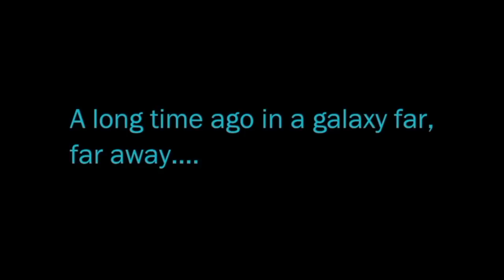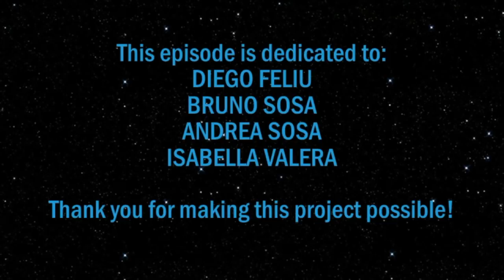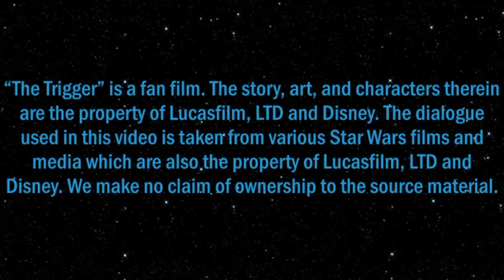Doctor Aphra: The Trigger (Audio Comic)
Set turing the events of “Star Wars: A New Hope”, Rogue Archeologist Doctor Chelli Lona Aphra is on Dantooine trying to reactivate and upgrade some old droidekas. Unluckily for her, the Empire has sent Cassio Tagge to investigate the possible presence of the Rebel base after Princess Leia claimed it is located there. Alderaan has just been destroyed. How will she avoid the watching eyes of the Empire?

“The Trigger” adapted from the anthology book “From a Certain Point of View”

Written by
Kieron Gillen

CAST

Doctor Aphra               TheJediExile
Cassio Tagge              Brayton Conner
Main Stormtrooper     Mitchell Basden
Stormtrooper 2            Robert S. Benjamin

Art by
Brandon Russell
Greg Kegel
Juan Frigeri
Mauro Vargas
Wes Dzioba
Gary Erskine
Andrée Wallin
Jorge Molina
Kris Luzny
Wilton Santos
Caspar Wijngaard
Mike Deodato Jr.
TylerEdlinArt
Oli2020
Emilio Laiso
Ashley Witter
Leinil Francis Yu
Paul Gulacy
Adi Granov
Dave Ross
Ralph McQuarrie
Mark McKenna
Michael Atiyeh
Rogê Antônio

Art taken from
Star Wars Rebels by Dave Filoni
Green Arrow #2 (2011) by J.T. Krul
Andaguyen On Deviantart
Darth Vader (2015) by Kieron Gillen (Various Issues)
Star Wars: Legion Card Game
Doctor Aphra (2016) by Kieron Gillen and Simon Spurrier
Rise Of The Tomb Raider concept art
Star Wars: The Old Republic concept art
Forest Of White Dreams Anime
X-wing Rogue Squadron (1995) by Michael A. Stackpole
The Road To El Dorado concept art by Dreamworks Animation
Pixabay
Rogue One Comic Adaptation (2017) by Jody Houser
Star Wars: The Clone Wars by Dave Filoni
Star Wars: Shadows Of The Empire concept art by Ralph Mcquarrie
Star Wars: Crimson Empire by Mike Richardson and Randy Stradley
Star Wars: The Old Republic, Blood Of The Empire (2010) by Alexander Freed
Star Wars: TIE Fighter (2019) by Jody Houser

Sound Mixing by
Simeon Harris
Daniel Plumb
Mitchell Basden

Images Compiled by
Daniel Plumb

Published by
Del Rey

Jeremy Soule
Mark Griskey
Gordy Haab
Aaron Weatherford

John Williams

Aaron Weatherford

This short story adaptation is a fan film. The story, art and characters therein are the property of Lucasfilm, Disney and Del Rey Publishing. We make no claim of ownership to the source material. This video was produced for noncommercial use, to be enjoyed by ourselves, fellow fans and the original creators as a tribute to Star Wars.